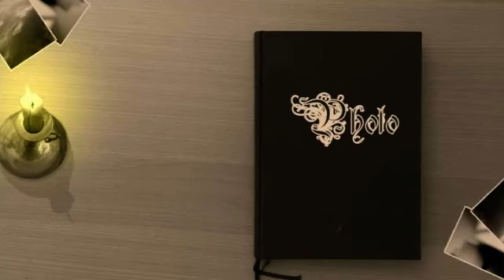El Mouradi Skanes Beach 2011 .01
show EL MOURADI SKANES BEACH HOTEL in 2011 January.